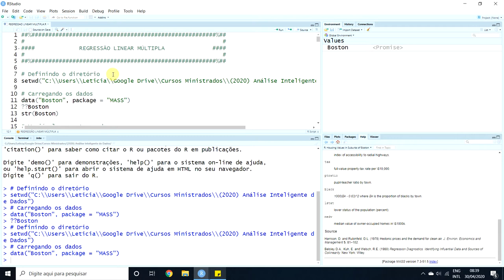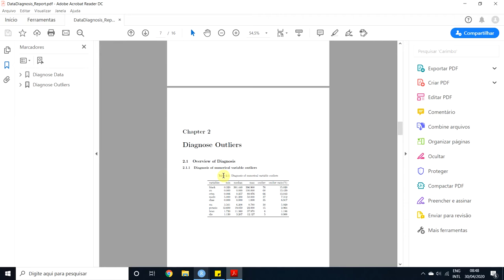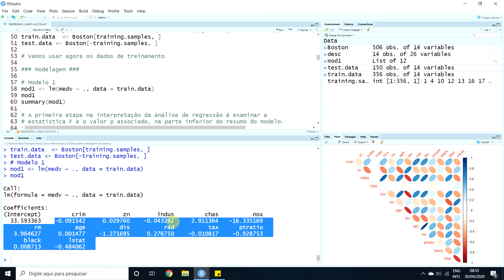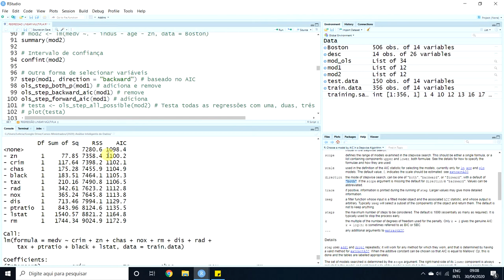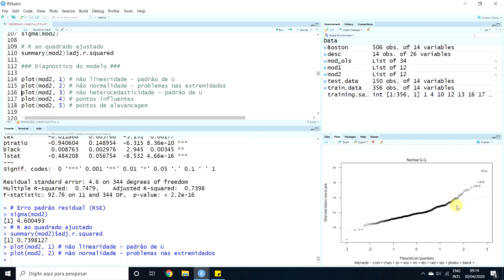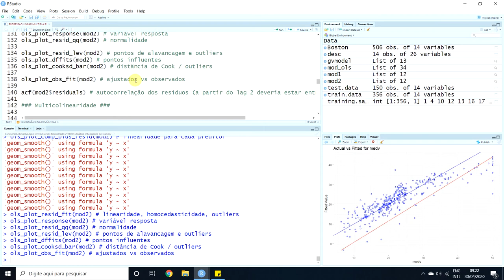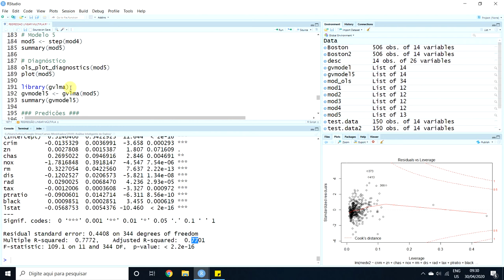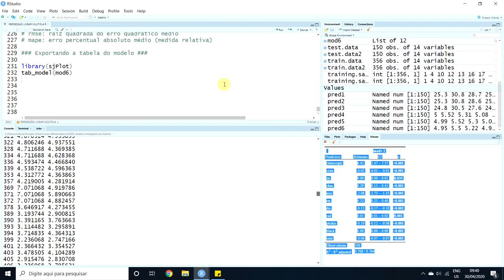Regressão Linear Múltipla no R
ATENÇÃO: em 21:40 o R representa a raiz quadrado do coeficiente de determinação (R2) e não o coeficiente de correlação de Pearson.

Análise de regressão linear múltipla utilizando o R. O script encontra-se